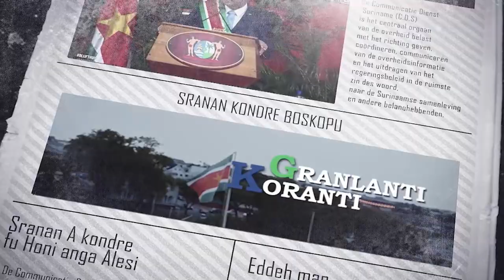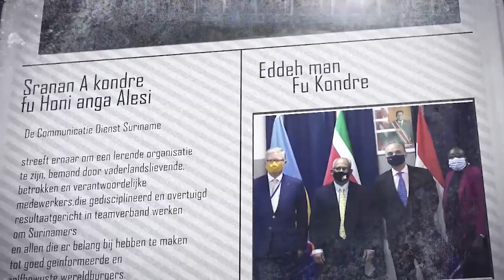𝔾ℝ𝔸ℕ𝕃𝔸ℕ𝕋𝕀 𝕂𝕆ℝ𝔸ℕ𝕋𝕀 (JAVAANS) DD 24 AUGUSTUS 2022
De onderwerpen in deze aflevering zijn:
-Traject reorganisatie SLM grotendeels voltooid
- Regering zet doorlichting EBS voort
- President Chandrikapersad Santokhi uitgenodigd voor 17e G20 Leaders 'Summit